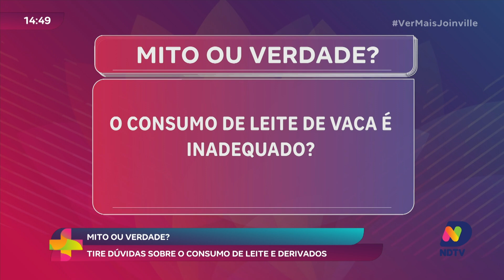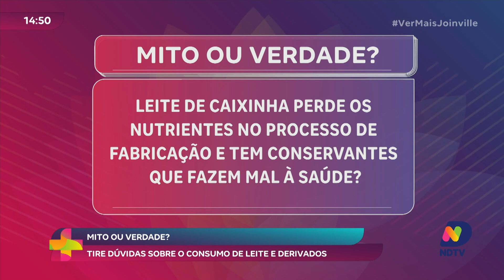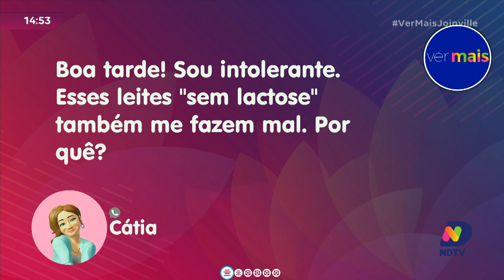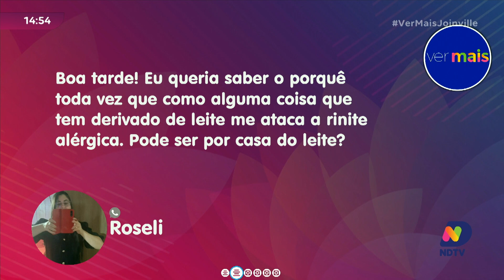Desvendando mitos sobre o leite: entrevista com Vitória Alves Ribeiro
Em uma entrevista esclarecedora, Vitória Alves Ribeiro, professora de Nutrição da UNISOCIESC, desvenda os mitos e verdades relacionados ao consumo de leite. Este vídeo aborda questões comuns e controversas sobre os benefícios e impactos do leite na saúde, guiado pela expertise da especialista. Descubra as respostas para suas dúvidas sobre este alimento essencial e como ele pode ser parte de uma dieta equilibrada. Prepare-se para aprender e desmistificar conceitos populares neste importante debate nutricional.